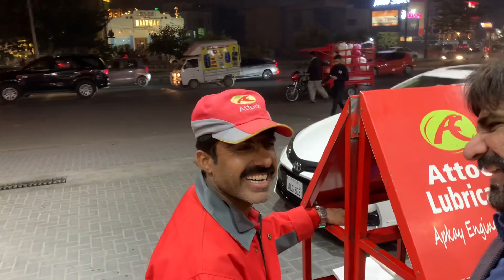Bibi Waderi Inshallah MPA